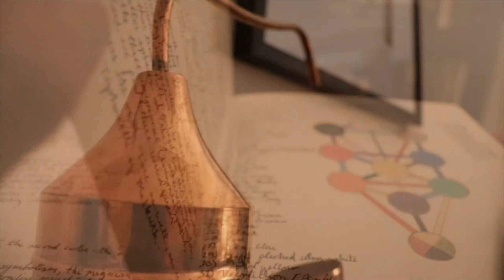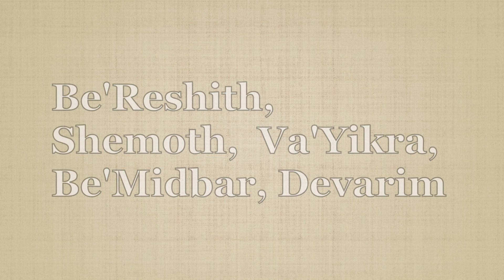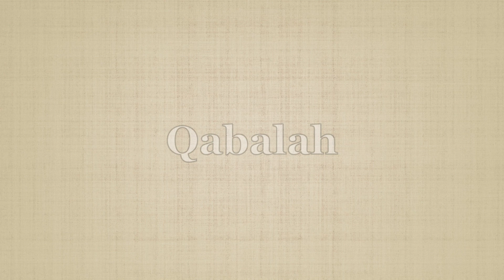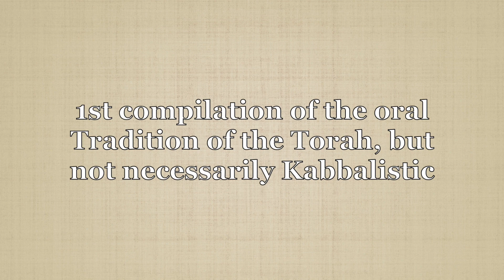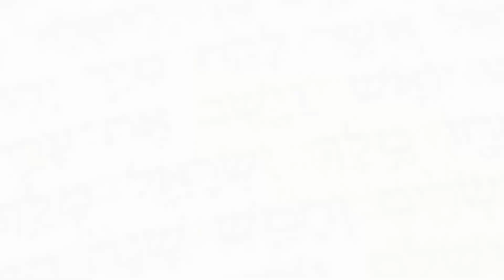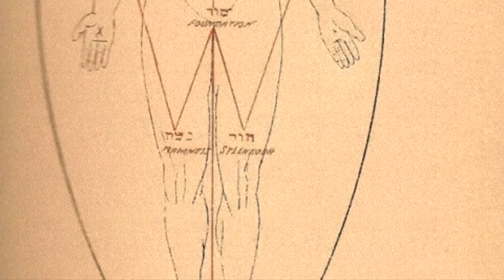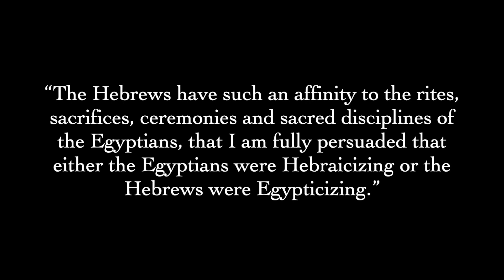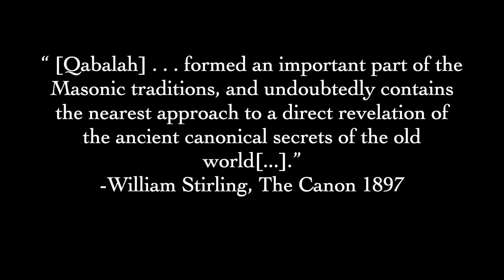"Introduction to the Magical Qabalah" Part I - Arcanvm Episode 7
In Part 1 of Episode 7, we detail (in broad strokes) the history and tenets of Kabbalah, Cabbala, & Qabalah, and discuss some fundamental texts, & concepts within the traditions. Part 2 will cover an exposition of the Theory and some practical applications of the Magical Qabalah.

Chapters
00:00 Intro
00:21 Title
00:58 Definitions
01:27 What's with the Spelling?
02:08 Kabbalah
05:18 Cabbala
06:43 Qabalah
08:07 The Three Great Keys
08:39 Cultural Appropriation...?
11:10 Jewish Mysticism(s)
11:37 The Book of Splendor
14:20 The Mishnah & the Talmud(s)
15:25 The Book of Formation
17:27 The Book of Brightness
17:47 The Flaw: Shekinah, Meshiach, Tikkun
18:29 Rb. Isaac Luria & the "Shattering of the Vessels"
20:58 The Four Worlds & Adam Kadmon
22:26 Sabbatai Tzevi
22:46 Owner of the Good Name & the Righteous Ones
23:23 Kabballah in the 19th & 20th Centuries
23:41 Honorable Mention: Abraham Abulafia
24:10 Renaissance Cabbalism
24:47 Some Christian Cabbalists
25:08 Pico della Mirandola & the Perennial Christian Tradition
26:48 Johannes Reuchlin & the Wonder-Working Word
27:23 Athanasius Kircher & the Hieroglyphic Doctrine
28:31 Knorr von Rosenroth & the Christianizination of Cabbala
29:33 The Hermetic Transmission (Three Luminaries of Occultism)